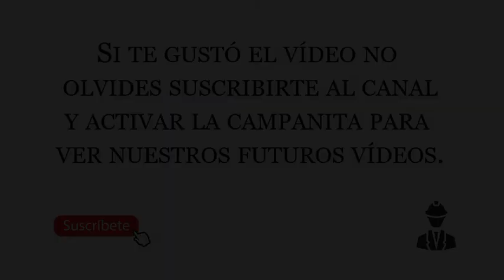APARTAMENTO EN RENTA EN PUERTO VALLARTA, JALISCO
Apartamento en renta en la Colonia 5 de Diciembre, Puerto Vallarta, Jalisco. Renta mensual: $1,600 USD.